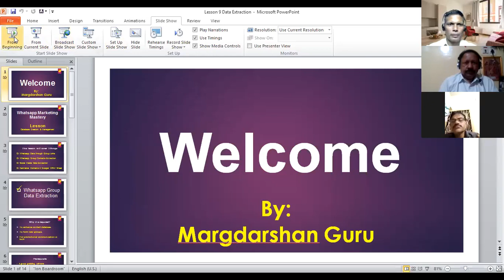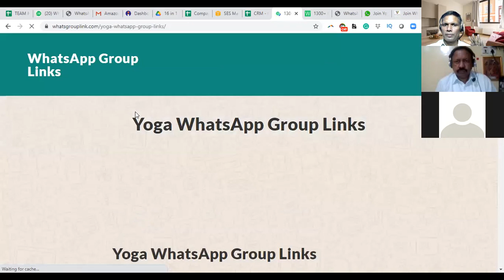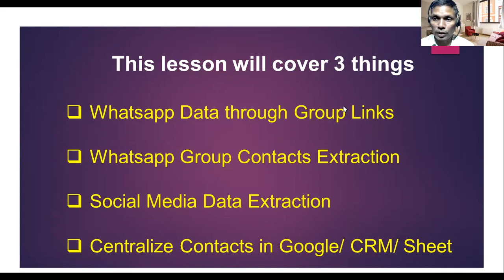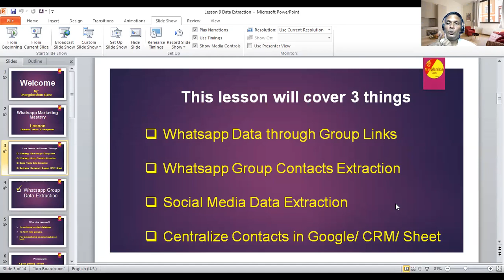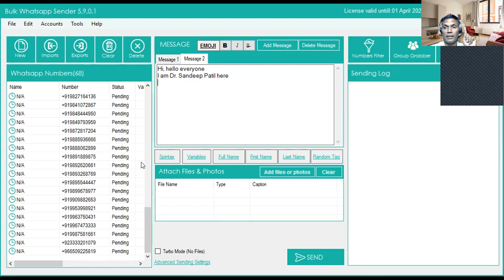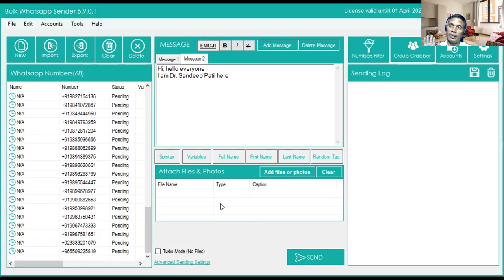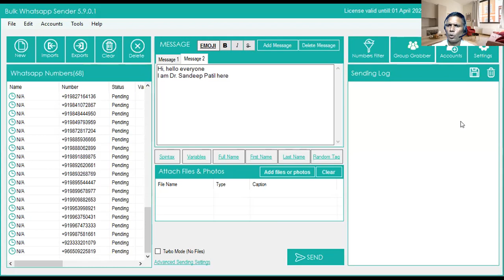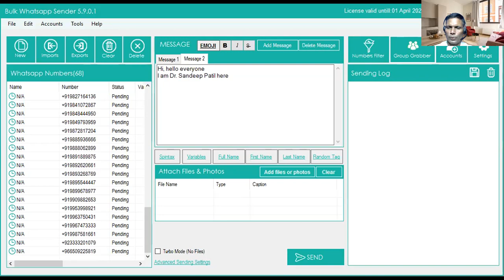Bulk WhatsApp Marketing & Database Creation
B7 Whatsapp Mastery - Lesson dated 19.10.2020